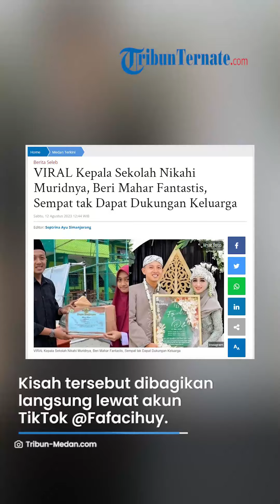VIRAL! Kepala Sekolah Nikahi Muridnya Bermahar Fantastis, Sempat Tak Direstui Orangtua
TRIBUN-VIDEO.COM - Viral kepala sekolah nikahi muridnya.

Ia memberi mahar fantastis untuk murid yang dinikahinya itu

Kisah tersebut dibagikan langsung lewat akun TikTok @Fafacihuy.

Adapun Kepala Sekolah di SMK Al-Iman 1 diketahui bernama Fajrul Islam (27), sementara wanita terebut bernama Dila Santika (20) yang merupakan siswanya.

Keduanyan resmi melangsungkan akad nikah pada Sabtu, (21/5/2022) lalu.

Ternyata, video yang beredar itu video lama, tepatnya setahun lalu.

Fajrul Islam dan istri bahkan sudah dikaruniai anak.

Dilansir TribunLampung.com, Sabtu (12/8/2023) saat dikonfirmasi, Fajrul Islam menikahi muridnya lantaran suka membaca Wattpad.

"Akibat suka baca Wattpad malah ngalamin sendiri, lalu 2020 lanjut melanjutkan hubungan, lalu tahun 2021 lamaran," kata Kepala Sekolah SMK Al Iman 1 Banjar Agung Tulangbawang, Fajrul Islam, pada 21 April 2022 lalu.

Fajrul Islam mengenal sosok Dila Santika sejak Tahun 2019 yang masih kelas satu SMK.

Kepsek nikahi murid kepincut setelah baca Wattpad
Kepsek nikahi murid kepincut setelah baca Wattpad (Ig@fafa_cihuy)

Saat itu, kedekatan pasangan ini hanya sebatas saling kenal, dan belum memasuki tahap serius.

Benih-benih cinta pun mulai tumbuh saat Dila Santika menjadi brand ambasador sekolah lantaran segudang prestasinya.

Alhasil Fajrul Islam mulai tertarik untuk mengenal lebih jauh Dila Santika.

Halaman selanjutnya
Halaman123

Artikel ini telah tayang di Tribun-Medan.com dengan judul VIRAL Kepala Sekolah Nikahi Muridnya, Beri Mahar Fantastis, Sempat tak Dapat Dukungan Keluarga,